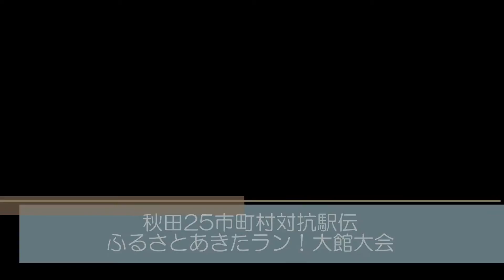ふるさとあきたラン！大館大会 ５区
秋田25市町村対抗駅伝ふるさとあきたラン!
大館大会　５区コース紹介